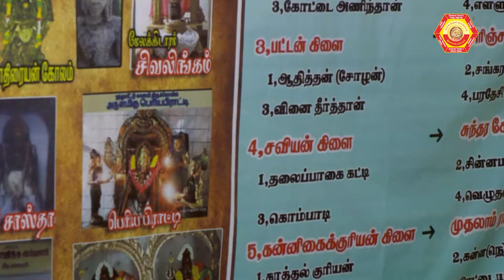P13 - Tamilnadu Cholakula Vaathiri Raasakal Samuthaya Sangam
HSSF STALL